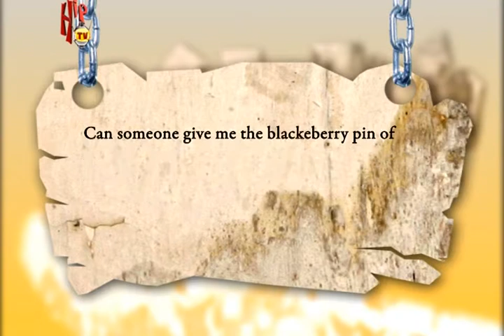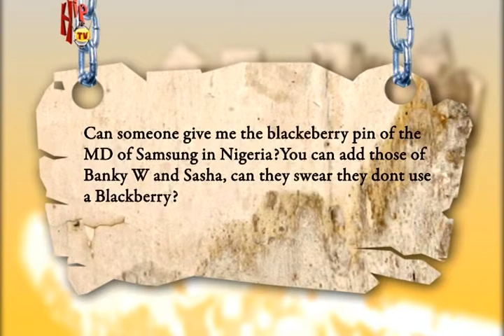dead curious 13 (Nigerian Entertainment News)